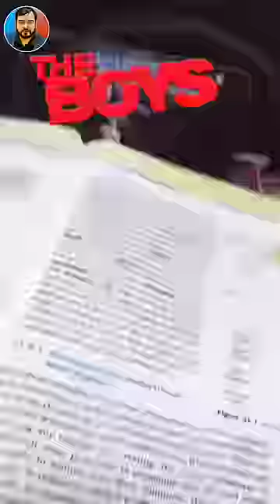Other Coaching Student Watching Physicswallah Lecture 😎Ft Thug Life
🔷 Download PhysicsWallah App & Enjoy the India's Best Educational Plateform in lowest price with Quality Content

best strategy for exams, rajwant sir, how to get good marks in exam, last minute tips for exam, good exam tips, how to give your best in exam
how to achieve a good rank in exam, jee mains, rajwant sir story, pw motivational video, powerful study motivation, iit jee motivation
pw, best study motivation, physicswallah, physicswallah motivation, Alakh Pandey, why everyone is not good at studies, why i am not good at studies, how to be very good at studies